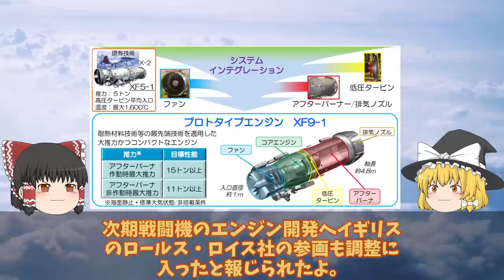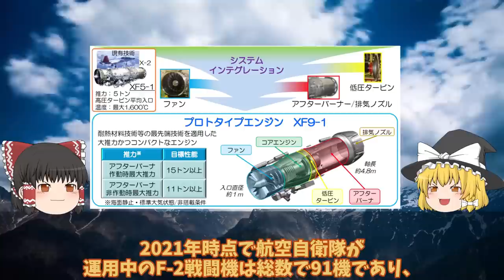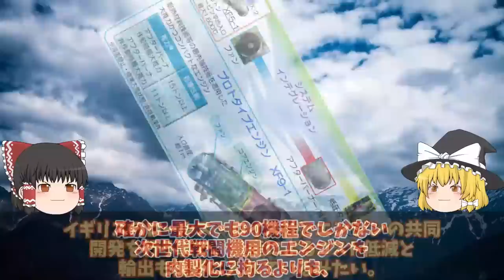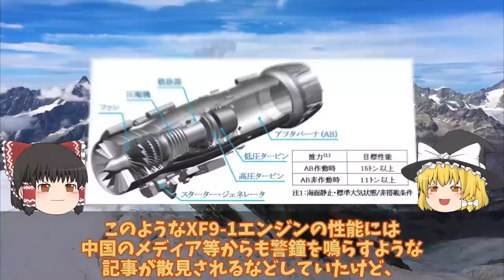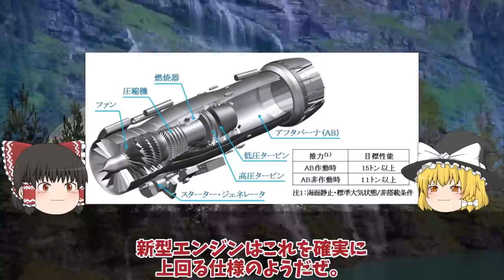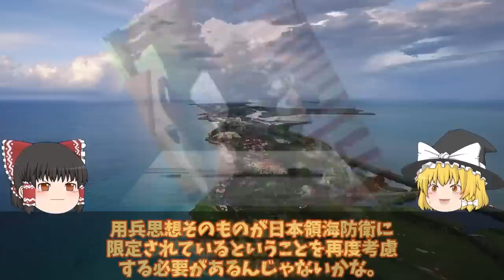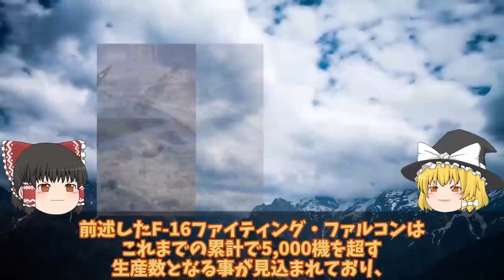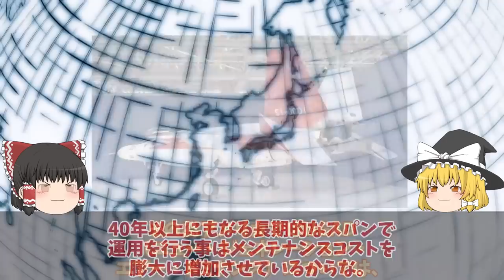【ゆっくり解説・軍事News】自衛隊最強スペシャル 三菱F3開発計画に赤信号XF9エンジンが進化F3戦闘機開発は日英伊共同開発【スペシャル・特集】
01三菱F3戦闘機開発計画に赤信号F3戦闘機開発は日英伊共同開発か！XF9エンジンが水素へ進化する・・・

02海自護衛艦かがの艦首がついに四角F35B艦載改修計画も最終段階か！改修費52億円は伊達じゃない？

03海自はぐげいを凌ぐ次期潜水艦建造世界屈指の静粛性は原潜をも超えた!次世代燃料電池誕生で潜航深度1000超え・・・

04日本F3戦闘機開発でまさかの米国切り日英伊共同開発はすでに不安要素!純国産へロッキード社の技術支援無し

05F3戦闘機開発は双発エンジン機体も小型化IHIが開発したXF9推力15t超え!F3エンジンはロールス・ロイス社

06海自F35B護衛艦いずも・かがの運用に赤信号点灯南西諸島防衛に新田原基地や馬毛島!運用は海自と空自どちらが対応・・・